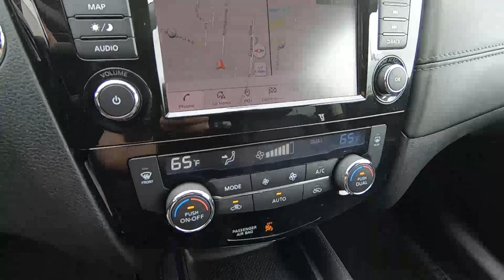2018 Nissan Rogue SL - Used SUV For Sale - Wooster, OH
Please visit Wooster Chrysler Jeep Dodge Ram to view this Used Magnetic Black 2018 Nissan Rogue SL for sale in Wooster, OH.

Stock#P7150

Vehicle Description:
2018 Nissan Rogue SL
Magnetic Black 2018 Nissan Rogue SL 4D Sport Utility AWD CVT with Xtronic 2.5L I4 DOHC 16V